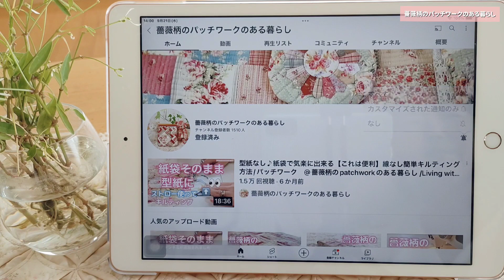大切なものを入れるパッチワークポーチ/時間をかけて丁寧に作る幸せ。No4 /手作りを楽しむ暮らし/パッチワークを楽しむ暮らし/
大切なものを入れたくなる大好きなポーチが出来ました。縦14cm✕横20cm．

内布と、キルト綿を含む３層構造の外布とでできたこのポーチは自立するほどの存在感と安心感😊。

仕事中に外していた腕時計やアクセサリーなど、帰りの外出の時などにも安心して入れておけます。

誰かにプレゼントしたくなるような、使う人がわくわく😊する気持ちになれるような、そんな作品を作る樂しさを感じることができたポーチです。

日本の皆さん向けにも字幕CCにて細やかな私の気付きやご説明をさせていただいています。
手元をじっくり見る楽しみ、説明の文章を読む楽しみ、それぞれお好きな方をお選び下さい😊。

Instagramも良かったら見て下さい😊。

皆様の大切なお時間を使って動画をご視聴頂き本当にありがとうございます😊。
下記より、興味のあるリンクへお進み下さい😊。

●通知すべて🔔
(新しい動画のお知らせが毎回🔔届きます😊)の設定です。

他の動画も見てみたいと思って頂ける方はこちらからお願い致します😊↓↓↓

【布好きさんにたまらないオススメ動画】

型紙なし♪紙袋で気楽に出来るバッグ【これは便利】線なし簡単キルティング方法

これ、やってみて😊見た目よりずっと簡単！薔薇のログキャビン。

あっ😊こんなの欲しかった。今の時代だからこそ使いたくなるもの。

【布に触れているのは楽しくて幸せ】薔薇の布とログキャビンのタペストリー
こちらです😊↓↓↓

【ブロードリーパース】薔薇プリントをステッチ/アップリケ
こちらです😊↓↓↓

難易度⭐️⭐️⭐️。ピースが多くて並べるのも正直大変、でも出来上がると、すっごく可愛いです😊。

お花畑の可愛いティッシボックスカバー作り/I作るのも使うのも楽しい
こちらです😊↓↓↓

【ふんわり可愛いログキャビンのハートのミニクッション】
こちらです😊↓↓↓

このポーチを作る最初からこれまでの動画です💕↓↓↓

良かった😊いつでも縫える準備のおかげで気ままにパッチワーク。No1↓↓↓

あら不思議😊忙しい時ほどパッチワークが進みます。キルティングのコツ♪ No2↓↓↓

【優しく癒される時間】丁寧に作ることは、自分を大切にすることにも繋がります　No3↓↓↓

見て触れてときめくポーチ♪
こちらです😊↓↓↓

こうの早苗さん(       @こうの早苗のおうち時間 )
の布が大好きで沢山使用しています。

ミシンを使う楽しさを知りました、感謝しています。

手縫いの良さと暮らしの温もりを改めて感じさせていただきました😊

私にとって作ることは【癒やし】🥰💕

そんな気持ちと作品づくりをシェアしていきたいと思っています。

パッチワークキルトは、とても時間のかかる手仕事です。

目で見る好きな色や柄の生地を選び、相性の良さそうな生地と並べること。
柔らかな温もりを手に感じながら四角や三角、六角形にカットする時は
サクッとであったり、シュパッとであったり、
カットする音も耳に心地よく感じます。
そしてまち針を丁寧にうち、針に糸を通して
ちくちくと丁寧に縫い始めます。

それではミシン縫いはどうかというと…同じなんです😊。
7mm幅、1cm幅で丁寧に縫い進める。私の場合は、スピードはとてもゆっくりです。それが楽しい♪
経験豊かな方なら丁寧にスピーディーにいけるんじゃないかなあ。
それもまた楽しいですよね♪

少しずつ小さな生地が縫い合わされ形になってゆくさまは、
心までゆっくりやわらかくなって
穏やかで安心した気持ちに包まれる😊そんな気がしています。

できあがった作品は見ても触れても温かみがあり柔らかくて使い心地も最高😊。

ポーチなどは１度使うと、もう市販のものは使えなくなるくらい
手に馴染んで魅力的です😊💕。

作っている時間そのものが癒やしであり、
集中没頭し無心になれるので瞑想のようでもありオススメです😊💕。

初めての方、お久しぶりの方、暮らしの中でいつも楽しんでおられる方さまざまだと思います。
一緒に楽しめたらとても嬉しいです🥰。

⭐️パッチワークキルト歴30年。
    長く独学を続けていましたが、 １度しっかり習うことも必要かなと
　ヴォーグ学園こうの早苗スクー ルに通い修了証取得。

🌟50代 新米おばあちゃんでもあります。